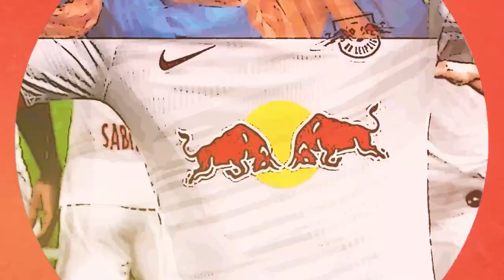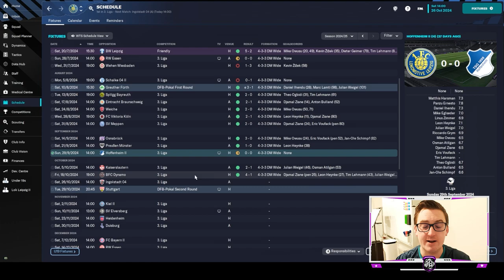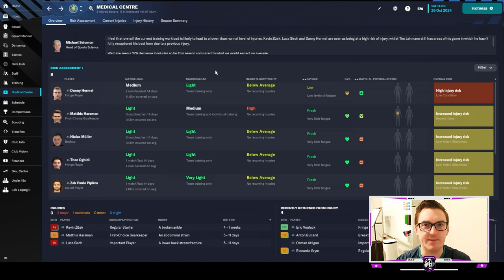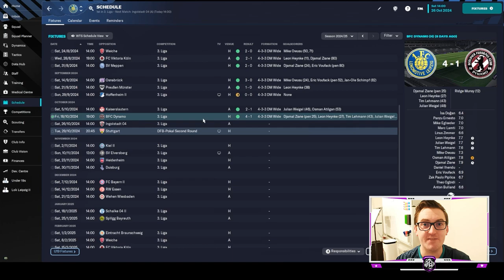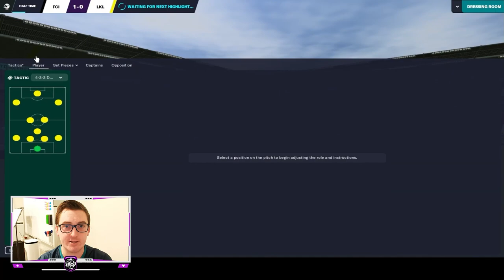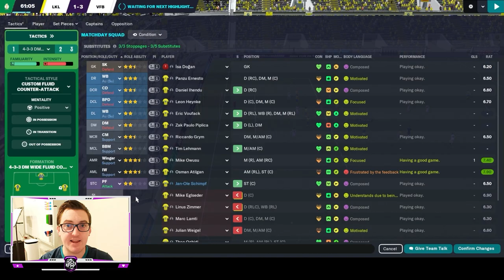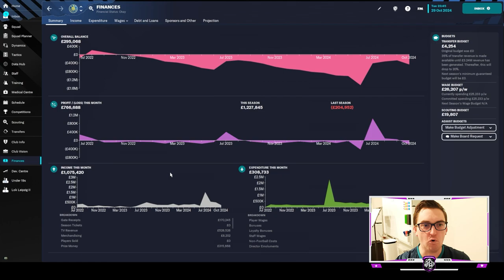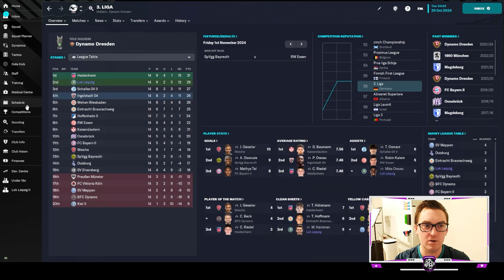CUP NIGHTMARE? | LEIPZIG LOKO | Ep 23 | 1. FC Lokomotive Leipzig | FM23 Let’s Play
Welcome to the 23rd episode of the Leipzig Loko, the exhilarating Football Manager 2023 Let's Play series that chronicles our quest to establish 1. FC Lokomotive Leipzig as the top team in the city. In this thrilling installment, we aim to maintain our impressive run of form in both the league and cup competitions.

Our first challenge comes in the form of a league encounter against Ingolstadt, a formidable opponent in the 3. Liga. With our sights set on climbing the table, we're determined to continue our winning streak and secure another vital three points. Can our players rise to the occasion and deliver another memorable performance?

Following the league match, we face a tantalizing showdown against Bundesliga opposition in the second round of the DFB-Pokal. As we host Stuttgart, a top-flight team, we have a golden opportunity to test our mettle against higher-ranked opposition. Witness the clash of styles, tactical battles, and moments of brilliance as we strive to cause an upset and progress in the prestigious cup competition.

However, it's not all smooth sailing for our team as we must navigate the challenges posed by a growing list of injuries. Witness the resilience and adaptability of our squad as they overcome adversity and strive to maintain their winning form.

Join us for this action-packed episode of the Leipzig Loko as we continue our pursuit of greatness. Will we triumph against Ingolstadt and extend our unbeaten run? Can we overcome the odds and stun Stuttgart in the DFB-Pokal? How will our team cope with the mounting injury concerns? Tune in to find out!
Come watch me live on Twitch @